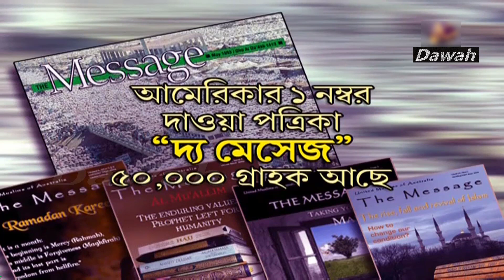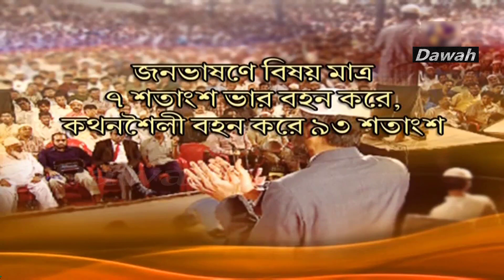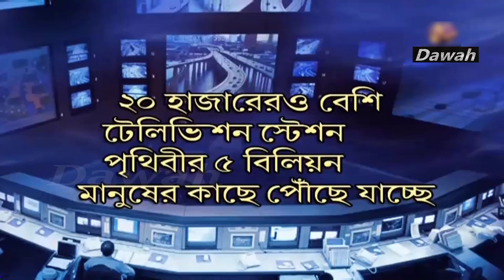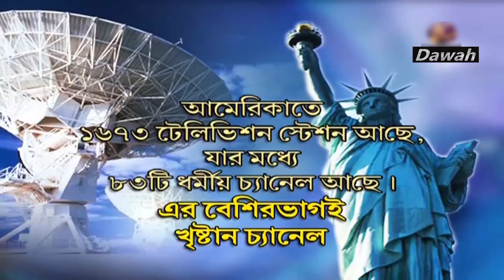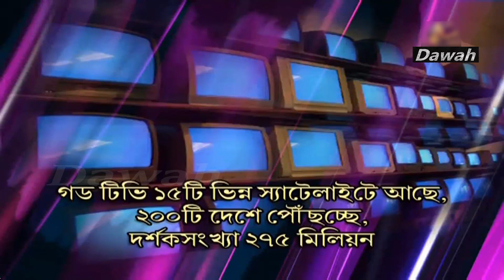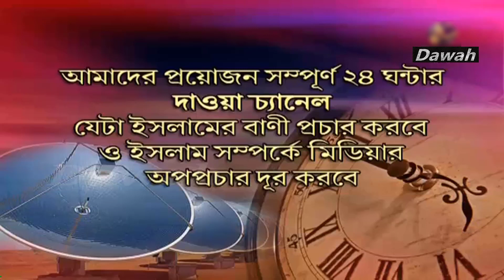Zakir Naik Bangla । মিডিয়া ও ইসলাম-যুদ্ধ নাকি শান্তি । পর্ব ৪-লেকচার ।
✅আলোচ্য বিষয় ► মিডিয়া ও ইসলাম-যুদ্ধ নাকি শান্তি । পর্ব ৪-লেকচার ।
✅লেকচারের তারিখ ও স্থান ► 2012-22nd of October, Darul Ehsan Club, Kuala Lampur,Malaysia.

Legal Notes : বাংলা►
"Dawah" কোরআন ও সহীহ সুন্নাহ অনুসরনে ইসলামের সঠিক রুপরেখা তুলে ধরার  দাওয়াতি ক্ষুদ্র প্রয়াস মাত্র ।
"Dawah" ধর্মের নামে কোনো চরম পন্থা , জঙ্গিবাদ ও সন্ত্রাসবাদী কর্ম সমর্থন করে না ।
আমরা শুধুমাত্র কোরআন ও সহীহ সুন্নাহ সমর্থিত বক্তব্যসমূহ প্রচার করে থাকি । কোনো বক্তার ব্যক্তিগত কার্যকলাপ ও মতাদর্শের জন্য "Dawah" কর্তৃপক্ষ দায়ী নয় ।

আসসালামু আলাইকুম।